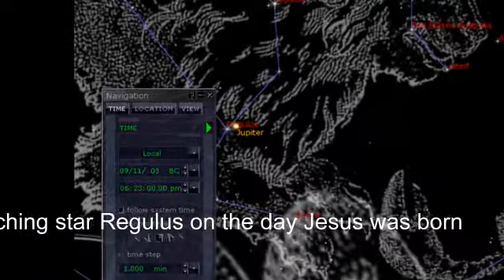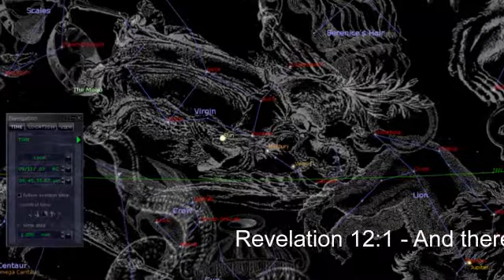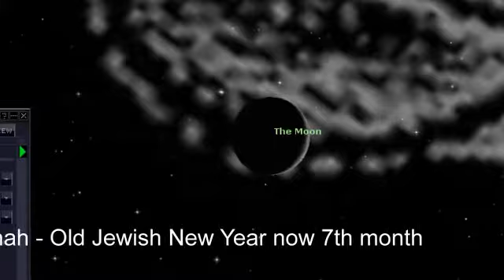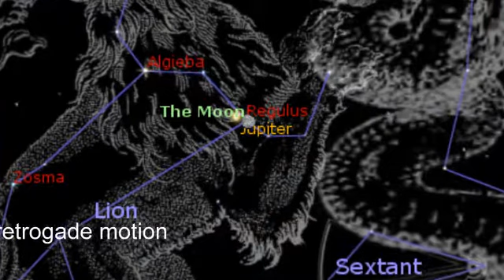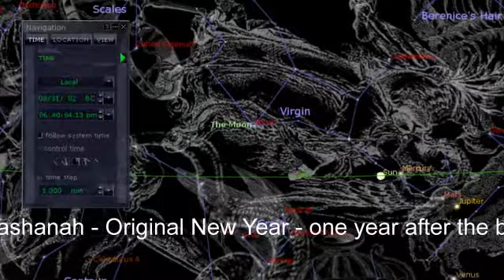Birth of Jesus -Triple conjunction of Jupiter and Regulus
The Magi learned the birth of the Messiah by studying the prophecy of the stars and planet Jupiter. This knowledge was passed by the prophet Daniel during the Jews exile in Babylon.  Daniel became the leader of the Magi after he translated the dream of Nebuchadnezzar